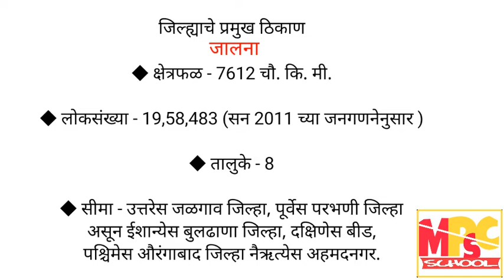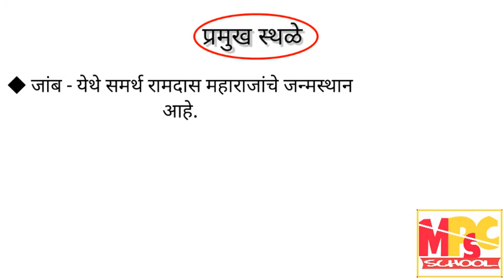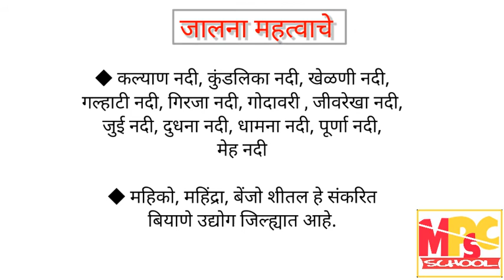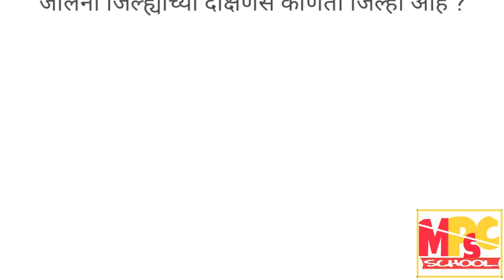Complete Infomation About Jalna District | जालना जिल्हा संपूर्ण माहिती | MPSC SCHOOL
नमस्कार विद्यार्थी मित्रांनो आज पासून आपण नवीन व्हिडिओ सिरीज सुरू करत आहे. आपण आज पासून महाराष्ट्र राज्यातील संपूर्ण 36 जिल्ह्यांची सविस्तर माहिती बघणार आहोत . आपल्या आजच्या पूर्ण व्हिडीओ मध्ये आपण जालना जिल्ह्याची संपूर्ण माहिती बघणार आहोत. हा आपला महाराष्ट्रातील जिल्हे सिरीज चा 2 रा व्हिडीओ आहे. तर चला व्हिडीओ सुरू करूया

GK 2020 | General knowledge Question And Answer In Marathi | Daily Practice Set | Basic GK | Quiz-20

imp gk questions marathi | gk marathi | marathi gk questions with answers |

भाग 69 : सामन्य ज्ञान प्रश्न उत्तर मराठी 2020 | General Knowledge Question Set

भाग 68 : जनरल नॉलेज प्रश्न उत्तरे 2020 | स्पर्धापरिक्षेसाठी उपयुक्त प्रश्नसंच

भाग 67 : MPSC General Knowledge Questions And Answers In Marathi | मराठी सामान्य ज्ञान

भाग 66 : सामान्य ज्ञान प्रश्न उत्तर मराठी 2020 |स्पर्धा परीक्षेसाठी महत्वाचे 20 प्रश्न.

भाग 65 : सामान्य ज्ञान प्रश्नसंच | मराठी सामान्य ज्ञान स्पर्धा परीक्षा महत्वाचे प्रश्न

भाग 64 : General Knowledge Questions In Marathi 2020 | मराठी GK प्रश्न आणि उत्तरे

भाग 63 : सामान्य ज्ञान प्रश्न उत्तर मराठी 2020 | महत्वाचे प्रश्न | IMP GK Question And Answer

भाग 62 : मराठी GK प्रश्न आणि उत्तरे || 20 GK Questions and Answer Daily

भाग 61 :Top 20 GK Questions and Answer for All Competitive Exam | मराठी GK प्रश्न उत्तरे